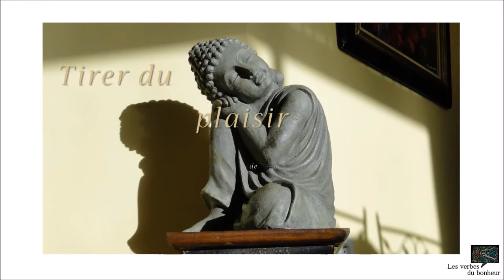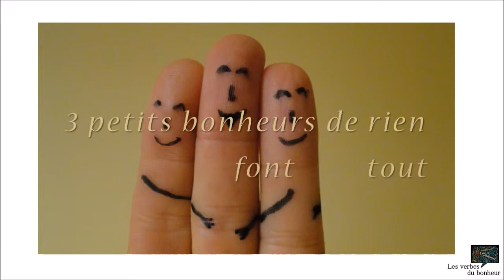les mots du bonheur s'emmêlent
Conception, textes et photos : Olivier Hoeffel
Novembre 2014
lesverbesdubonheur.fr